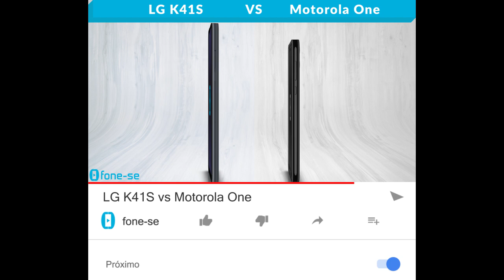LG K41S vs Motorola One (Comparativo)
Titânio vs Preto no comparativo entre a ficha técnica do LG K41S e do Motorola One, + uma comparação de tamanho exclusiva (3D), e muito mais.

Links para comprar:

(LG K41S)

(Motorola One)

Pergunta:
Nesse caso, o que vale mais?
Tela e bateria maiores do K41S ou mais armazenamento do Moto One?